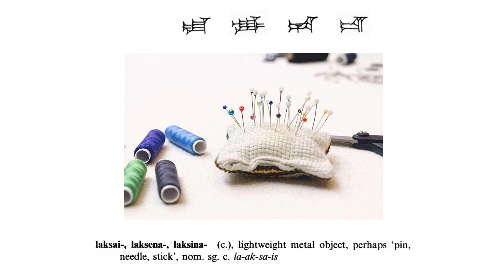Hititçe - Hittite word of the day : laksai-, laksena-, laksina- (c.), 'pin,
laksai-, laksena-, laksina-  (c.),lightweight metal object,  perhaps  'pin, needle, stick', nom. sg. c. la-ak-sa-is